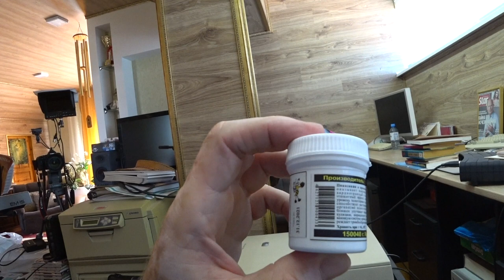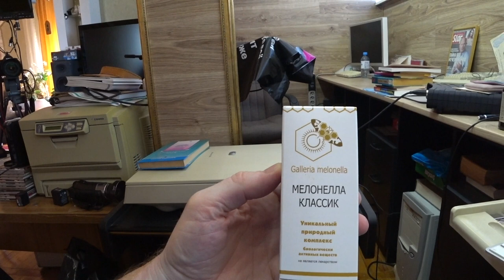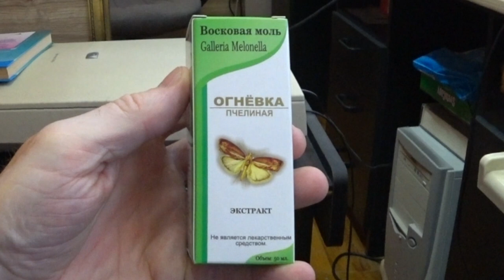ОГНЕВКА. ЧЕЛОВЕК ВИРУС. Малахов.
Продукты пчеловодства бывают весьма неожиданными. Например, огневка. Другое ее название … восковая моль. Она мощно действует против вирусов человека и бактерий, для которых обычные антибиотики бессильны.
Вы можете приобрести средства на основе восковой моли.
3. Свечи ректальные с огневкой
4. Бальзам для сердца с огневкой